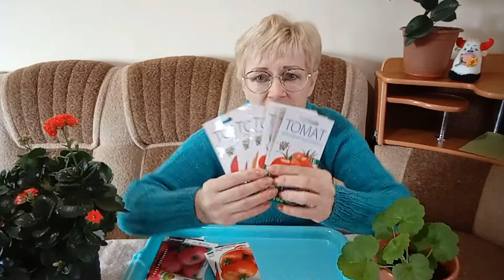СУПЕР СЕМЕНА ПОМИДОР. Обзор семян помидор плюсы и минусы. Посеем Пожуем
В этом ролике я рассказываю о семенах помидор. Конкретно о каждом сорте. Рассказываю о своих ошибках при покупке семян. Делаю обзор хороших сортов и тех что не нужно сажать. Предостерегаю от уловок производителей. Рекомендую как правильно выбрать тот или иной сорт.